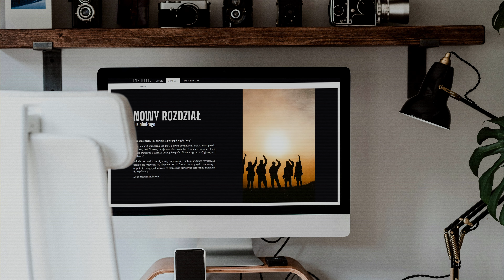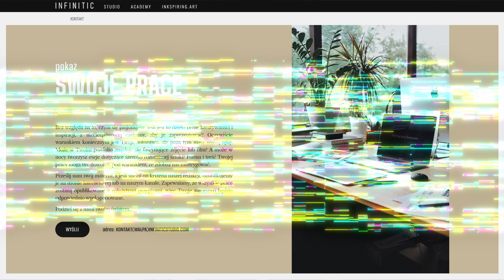Koniec części pierwszej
Spis treści:
00:00 - Trochę historii i filozofii
08:58 - Sedno